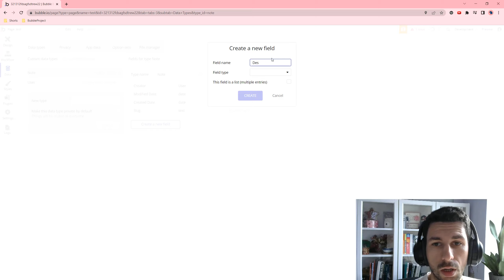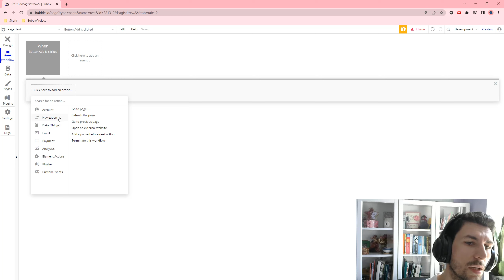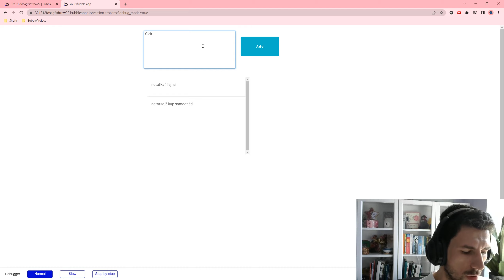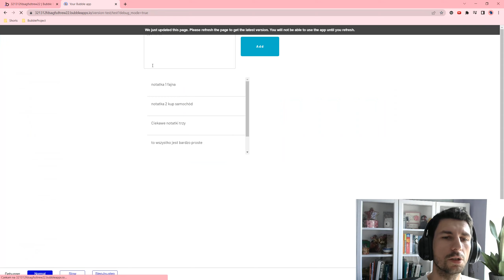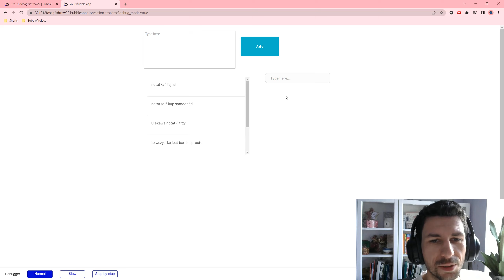Bubble.io Quick Tip: Proste wyszukiwanie - Simple Search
Cześć!